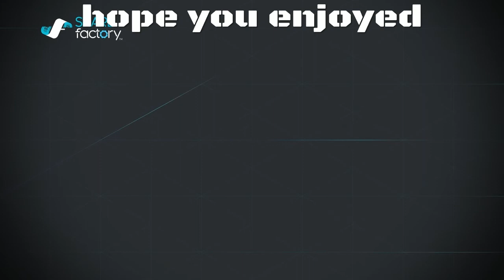My 25th solo win in Fortnite